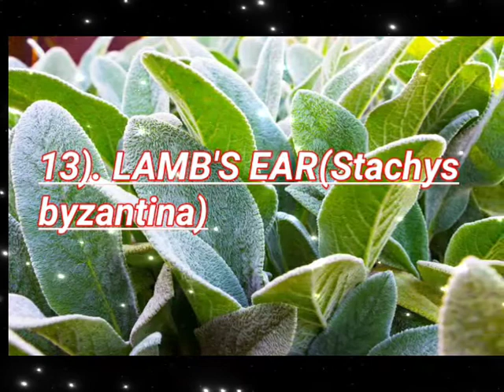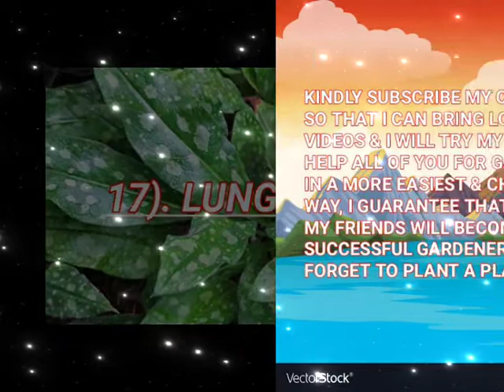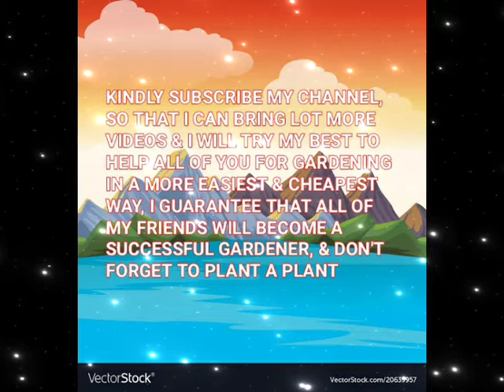17 MOST BEAUTIFUL FOLIAGE PLANTS ON EARTH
Caladium
Coleus
Hosta
Coral bell
Canna
Persian Shield
Ornamental Grasses
Rex begonia
New Zealand flax
Sweet potato vine
Japanese painted Fern